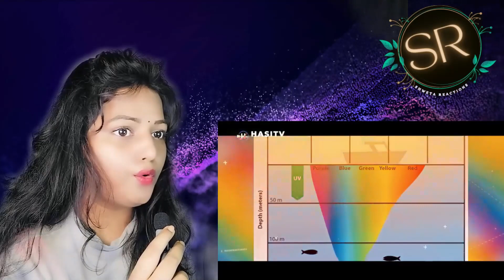Unveiling the Quran's Mysteries: The Never-Ending Darkness of the Ocean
THANK YOU SO MUCH FOR YOUR WISHES AND SUPPORT.